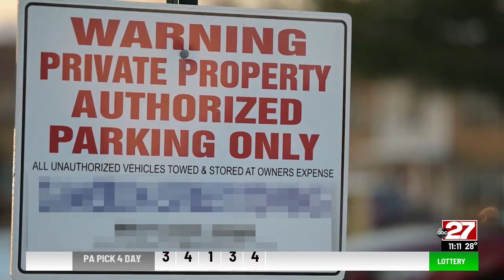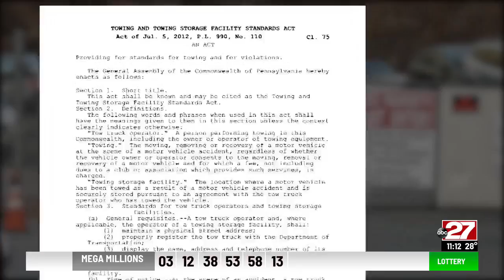'I have paid almost $1,000 to retrieve property that was mine,' tenant questions towing policies